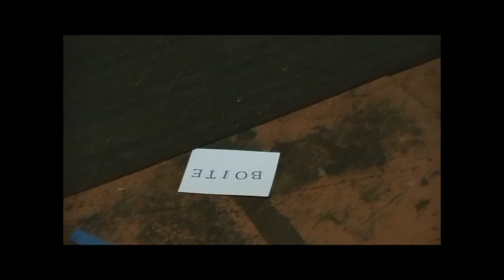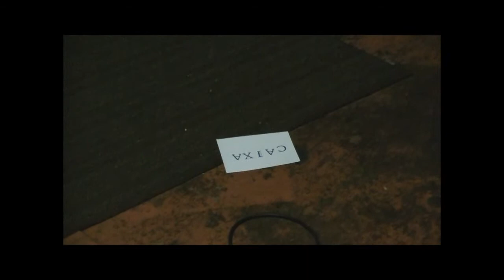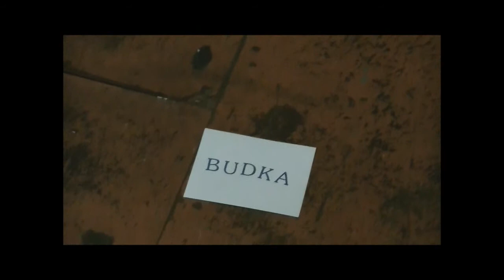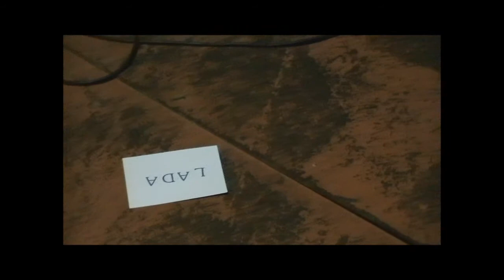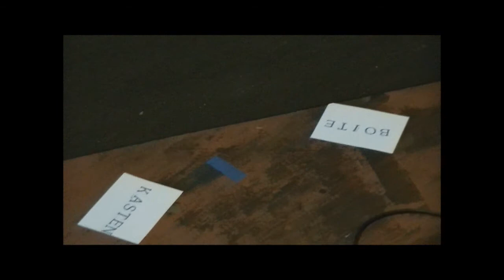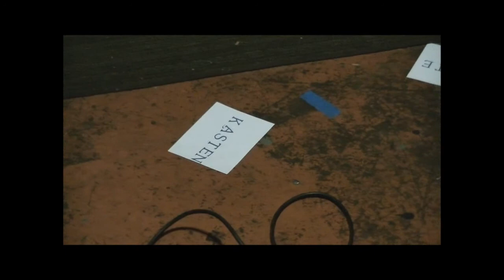PCRV at The Borg Ward (5/30/13)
Crank Sturgeon, Blood Pot Weenie Sucker, Temper, and Apollo Vermouth vs. Fake Blood Universe also played.